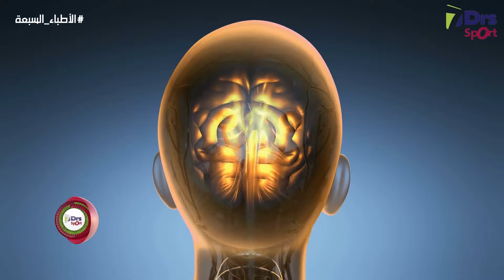برنامج الأطباء السبعة رياضة - حلقة 12